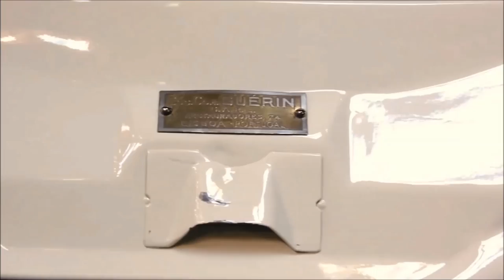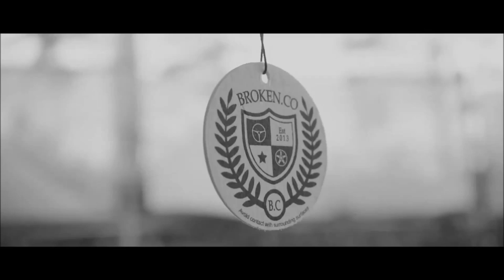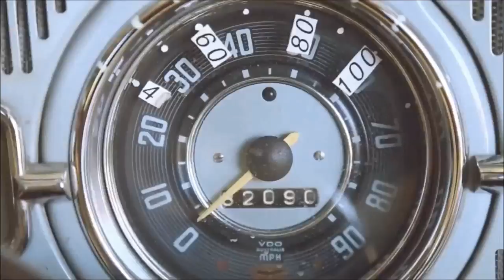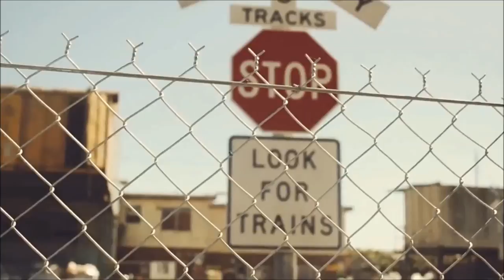low vw beetle compilation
Compilation of the coolest volkswagen  beetles in the scene!